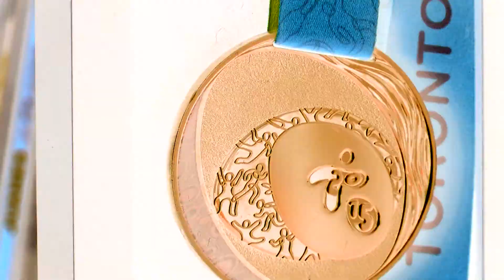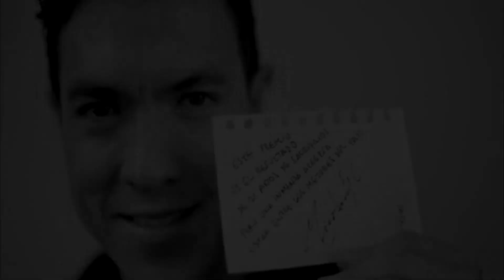Ciudad de Campeones- El mejor jugador de squash de Colombia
Conozca la historia de Miguel Ángel Rodríguez, el mejor jugador de squash de Colombia y uno de los más reconocidos del mundo.